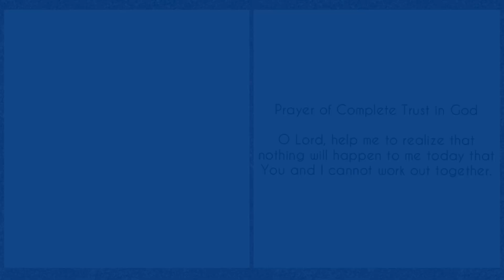King Dave’s Royal Prayers - The Prayer of Complete Trust in God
These are prayers I use in my daily life, and now I’m sharing them with you. Listen to them, understand them, and apply them to your life as much as you need to. Thank you for your support. Take care and God Bless.